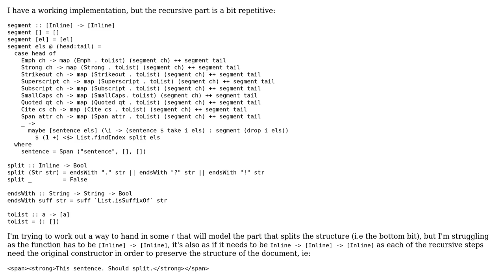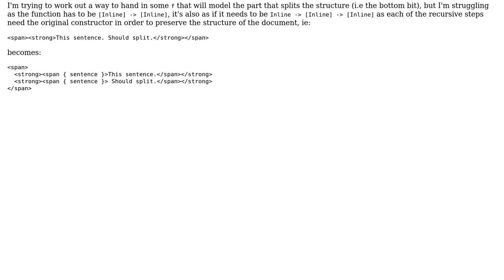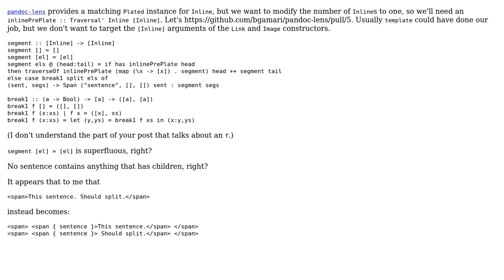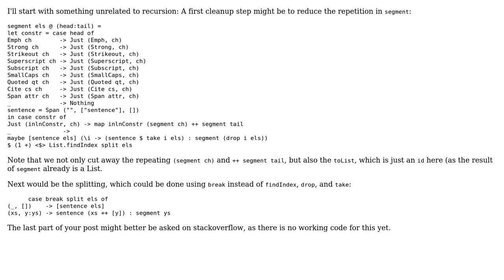Segementing a recursive tree in haskell (2 Solutions!!)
Segementing a recursive tree in haskell

With thanks & praise to God, and with thanks to the many people who have made this project possible! | Content (except music & images) licensed under CC BY-SA | Music | Images & others | With thanks to user tarleb user Gurkenglas user danbroooks user 200_success and the Stack Exchange Network Trademarks are property of their respective owners. You are responsible for your own actions.